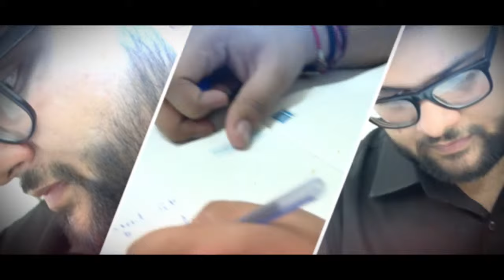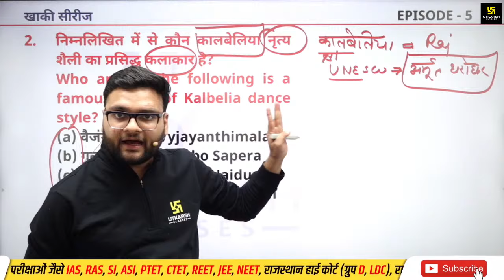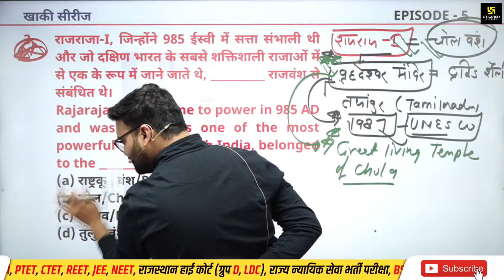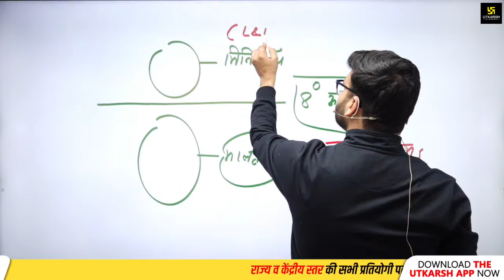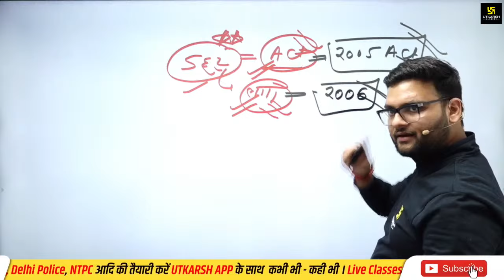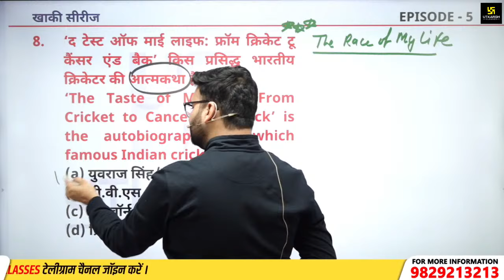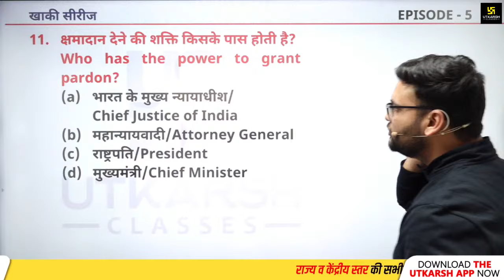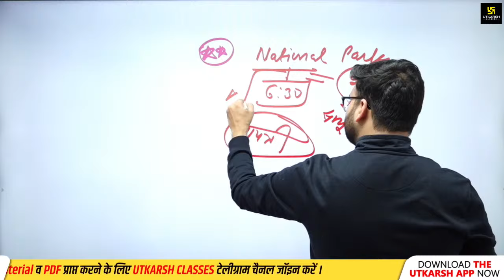SSC GD 2024 | Static GK/GS Most Important Questions | 💪खाकी सीरीज Ep. 5 | Kumar Gaurav Sir